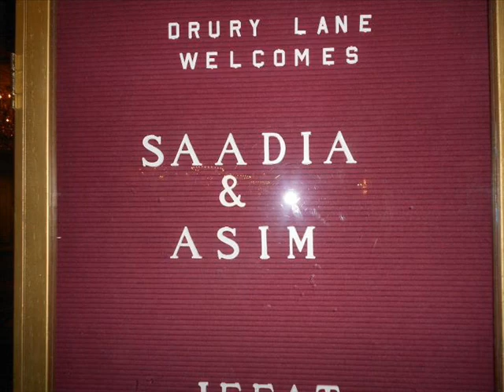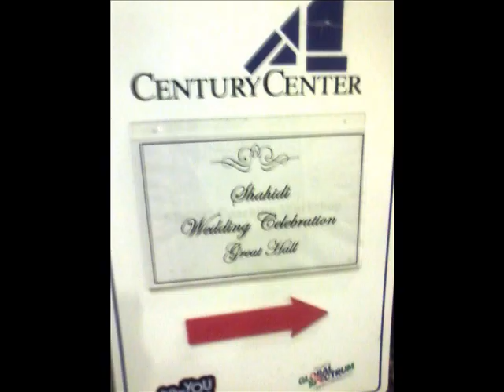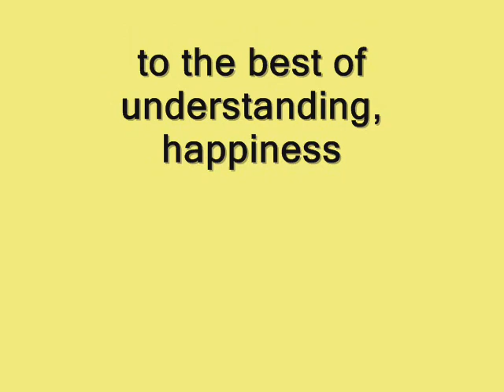asim valima 090311